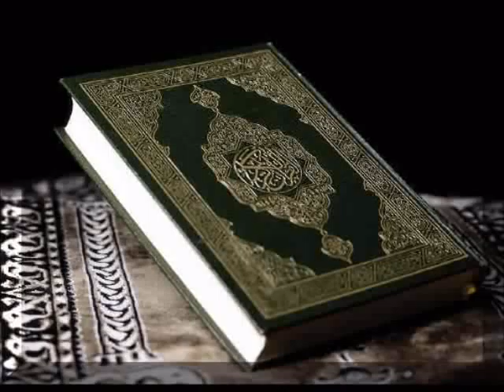097 Sura Al Qadr by Saud Al Shuraim 480p